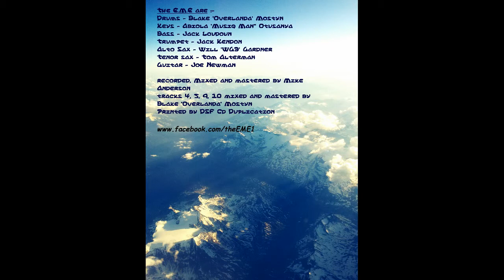The E.M.E - E.M.E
Title track from our first collection of tunes: In A Special Way E.P

Drums - Blake Mostyn

Keyboards  - Abiola Otusanya

Guitar  - Joe Newman

Saxophone - Will Gardner

Trumpet - Jack Kendon

Tenor Saxophone -Tom Alterman

Bass - Jack Loudoun

Photography by Michael Gajewski